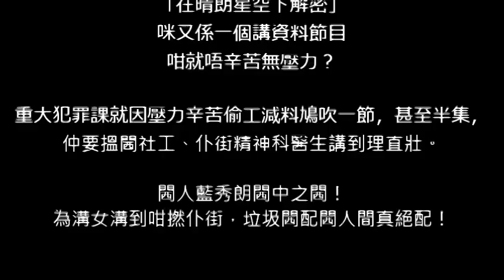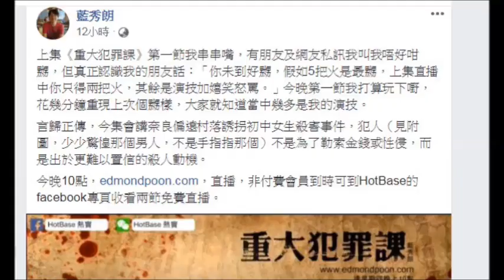20181029 閪人藍秀朗比閪人歐陽永權更閪，為溝垃圾空姐閪繼續閪